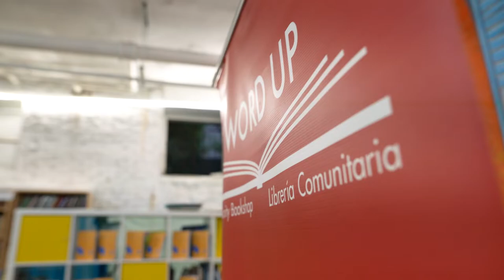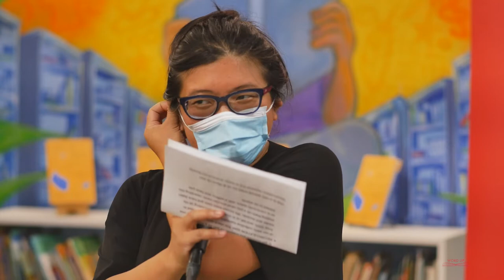Angie Cruz's "How Not To Drown in a Glass of Water" | Word Up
Video shot and edited by Emmanuel Abreu

Join us for the Uptown launch for Washington Heights native and bestselling author Angie Cruz’s new novel, How Not to Drown in a Glass of Water. Cruz was in conversation with Marlène Ramírez.

    “One of my FAVORITE BOOKS I have read in years.” —Quiara Alegria Hudes, Pulitzer Prize-winning playwright and screenwriter of In the Heights

From GMA BOOK CLUB PICK and WOMEN'S PRIZE FINALIST Angie Cruz, author of Dominicana, an electrifying new novel about a woman who has lost everything but the chance to finally tell her story.

A MOST ANTICIPATED BOOK (The TODAY Show, The Millions, LitHub, Ms. Magazine, and more)

Write this down: Cara Romero wants to work.

Cara Romero thought she would work at the factory of little lamps for the rest of her life. But when, in her mid-50s, she loses her job in the Great Recession, she is forced back into the job market for the first time in decades. Set up with a job counselor, Cara instead begins to narrate the story of her life. Over the course of twelve sessions, Cara recounts her tempestuous love affairs, her alternately biting and loving relationships with her neighbor Lulu and her sister Angela, her struggles with debt, gentrification and loss, and, eventually, what really happened between her and her estranged son, Fernando. As Cara confronts her darkest secrets and regrets, we see a woman buffeted by life but still full of fight.

Structurally inventive and emotionally kaleidoscopic, How Not to Drown in a Glass of Water is Angie Cruz’s most ambitious and moving novel yet, and Cara is a heroine for the ages.

Angie Cruz is the author of the novels How Not to Drown in a Glass of Water, Soledad, Let It Rain Coffee, and Dominicana, which was shortlisted for the Women's Prize and a Good Morning America Book Club pick. She is founder and editor in chief of Aster(ix), a literary and arts journal, and is an associate professor of English at the University of Pittsburgh.

Marlène Ramírez-Cancio is a Puerto Rican cultural producer, artist, and educator based in Brooklyn. She is the Founding Director of EmergeNYC, an incubator and network for emerging artists-activists in NYC and beyond, focused on developing the artistic expression of people of color, women, and LGBTQAI+ folks. In 2021, she brought the incubator to BAX | Brooklyn Arts Exchange, where she is currently part of the leadership staff as Director of EmergeNYC and Practice Lab. Through Mujer Que Pregunta, Marlène works as a Process Doula to help BIPOC cultural workers to shape their ideas, clarify their purpose, and make sure their projects align with the goals of their practice. She co-founded Fulana, a Latina satire collective whose videos have been shown internationally at film festivals, museums, and universities. Marlène serves on the Steering Committee of LxNY | Latinx Arts Consortium of New York, the Board of Directors of the National Performance Network, and the Board of Advisors of The Action Lab and the Center for Artistic Activism.